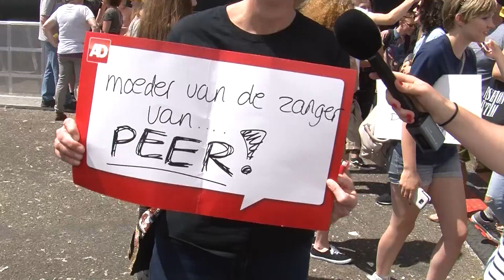Peer rockt op Concert at Sea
Op het Umoja Podium van Concert at Sea trapte Peer dag twee af met een aanstekelijke set rocknummers.